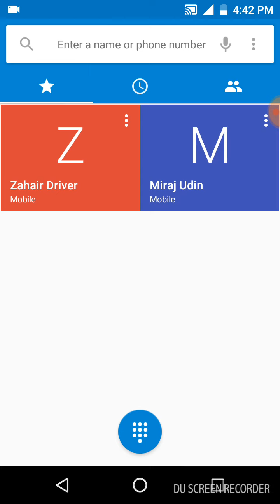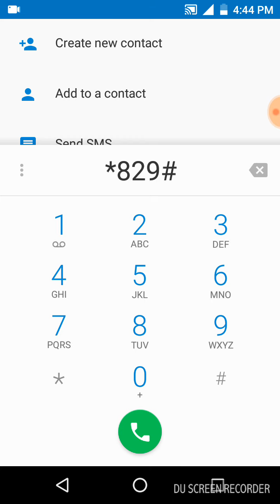Jazz/Mobilink internet package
Is video ma mane details se btaya hy plz video ko end tak zaroor dekna tab apko zaroor samj ajyege OK thanks.
Jazz/Mobilink free 7GB Internet Just One Code 2018